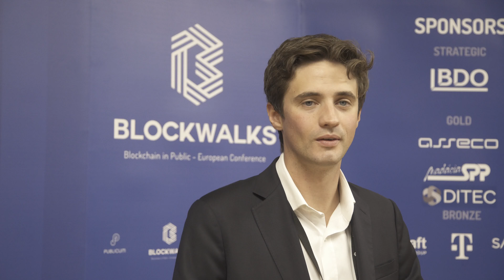Jamie Berryhill | Testimonials | BLOCKWALKS2018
Jamie Berryhill

Works as an Innovation Specialist for the OECD Observatory of Public Sector Innovation. His work includes surfacing and tracking innovation trends and conducting research on the intersection of innovation and digital government. Most recently, he co-authored a Blockchain guide and case studies for public servants. Prior to joining OECD, Jamie worked for the White House Office of Management and Budget (OMB) as the Chief of Policy for the United States Chief Information Officer. His portfolio included restructuring technology governance in agencies, devising new funding mechanisms for tech modernization, and providing transparency through open data and open source policies and approaches. Prior to OMB, Jamie worked for the U.S. Government Accountability Office (GAO) to provide the U.S. Congress with data-driven reviews of fraud and abuse in government programs.